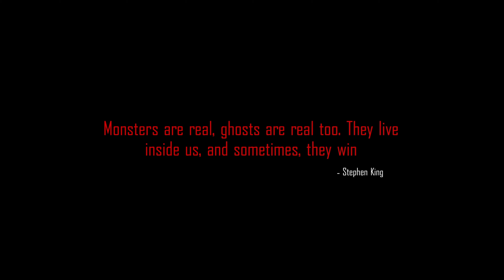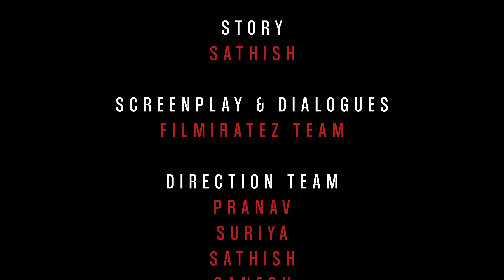இருள்வலை - ShortFilm | Filmiratez Originals